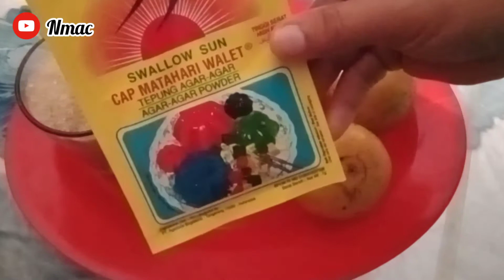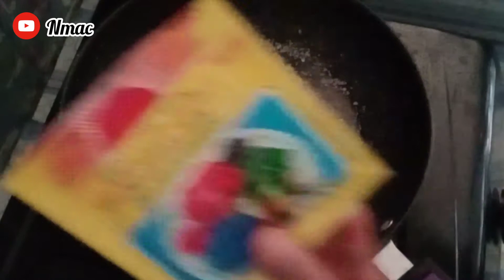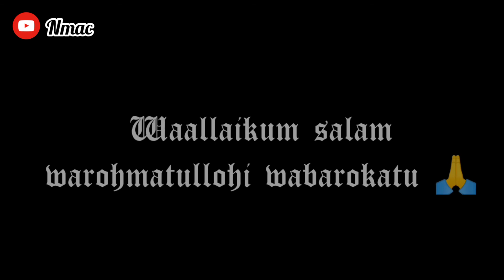ORANGE JELLY CANDY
di video kali ini saya mau bikin cemilan manisan yah bunda dengan bahan

 jeruk 500g ( 200 ml air jeruk )
1 bungkus agar-agar tanpa warna
dan gula halus secukupnya